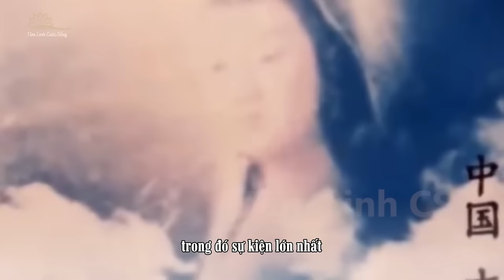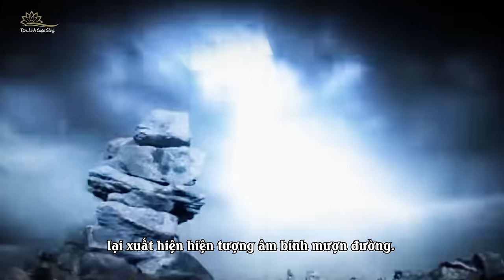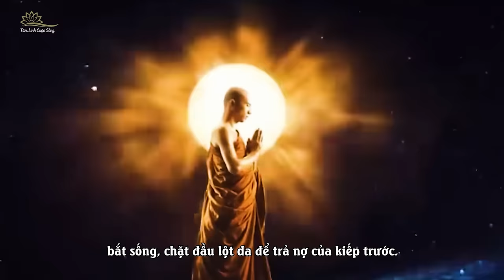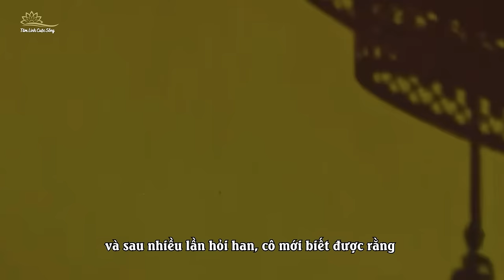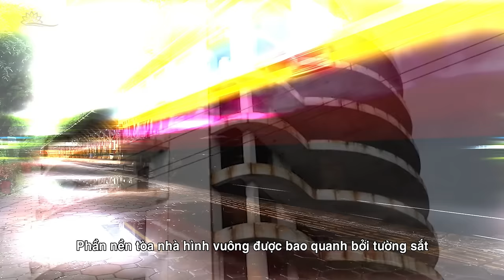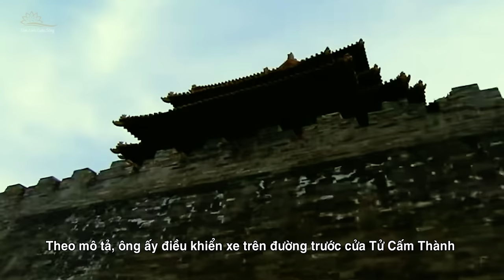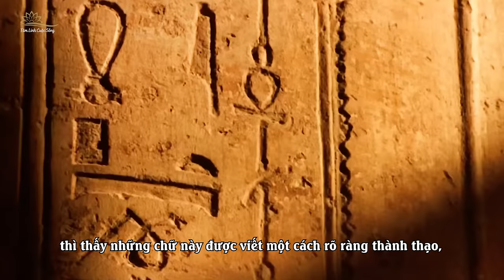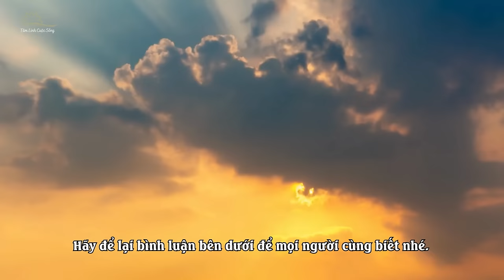(Bản full) 12 Sự Kiện Tâm Linh Có Thật Và Bí Ẩn Khoa Học Phải Bó Tay